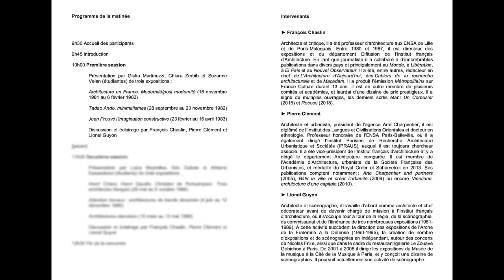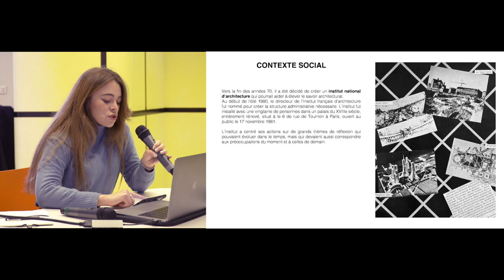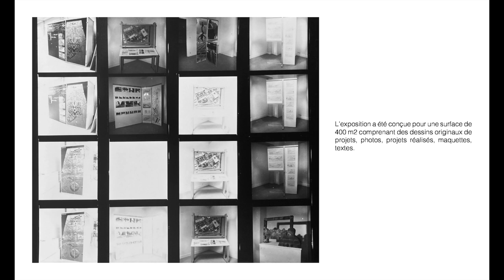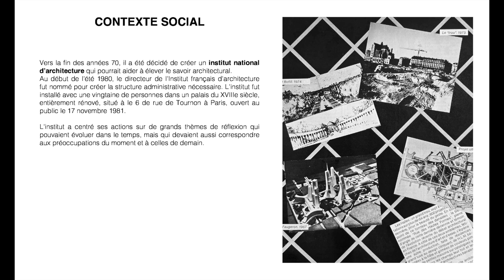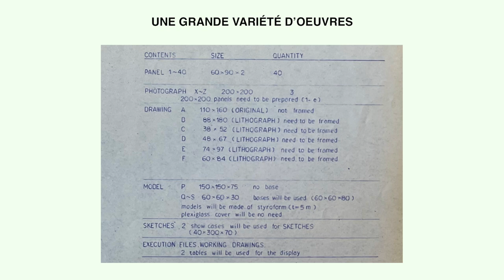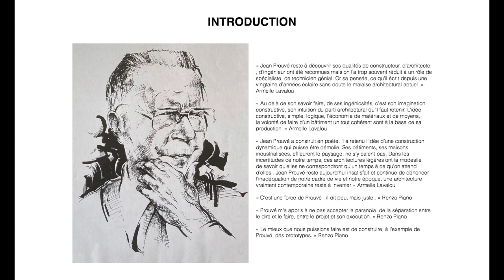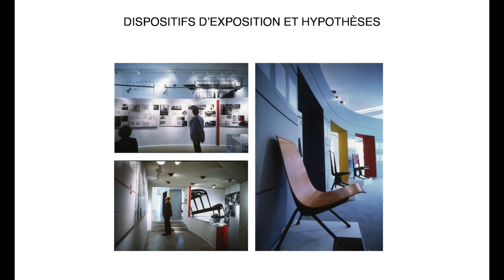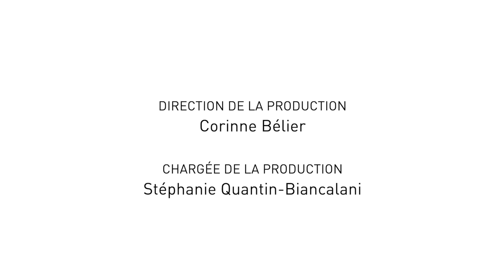L’Institut français d’architecture Part.1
Dans le cadre d’un programme de recherche, la Cité de l’architecture et du patrimoine organise, en partenariat avec l’enseignement L’Entour sur la scénographie d’exposition (ENSA Paris-Malaquais), des séances de travail consacrées aux archives des expositions du musée des Monuments français, de l’Institut français d’architecture et de la Cité de l’architecture et du patrimoine. Ce corpus unique représente environ 500 expositions d’architecture sur plus d’un siècle.
Chaque étudiant se voit confier l’histoire d’une exposition : il est chargé d’étudier et d’explorer les archives, puis de produire une analyse historique. Celle-ci donne lieu à un exposé en présence des professionnels – commissaires, architectes, critiques, conservateurs, photographes, scénographes, assistants, etc. – qui ont conçu, vécu et fait vivre ce projet. Ces derniers témoignent de leur expérience suivant une confrontation féconde entre pièces écrites et transmission orale, entre histoire et mémoire.
La seconde séance qui s’est tenue le 6 février 2023 à la Cité, était centrée sur l’évocation de la première période de l’Institut français d’architecture (IFA) et plus particulièrement l’action de François Chaslin, directeur du département Diffusion de 1980 à 1987. Elle a réuni François Chaslin et Lionel Guyon, scénographe.
Etudiants mobilisés : Eric Dubois, Ahlame Essaadaoui, Giulia Martinuzzi, Luiza Meyrelles, Myriam Souaiby, Manila Sudaros, Suzanne Velan, Chiara Zerbib.
Conception et organisation : Stéphanie Quantin-Biancalani, conservateur en chef du patrimoine, responsable de la collection d’architecture moderne et contemporaine (Cité de l’architecture et du patrimoine), Yann Rocher (L’Entour, ENSA Paris-Malaquais).
 Réalisation : Julien Borel.